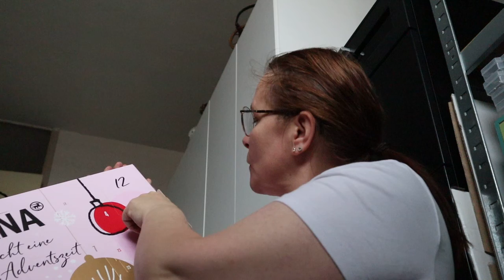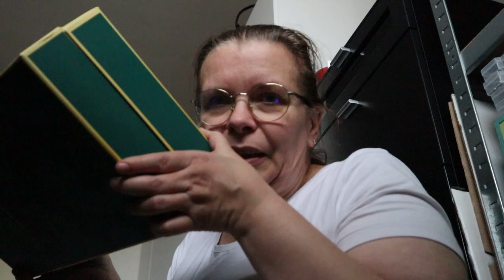dag 1 adventkalenders